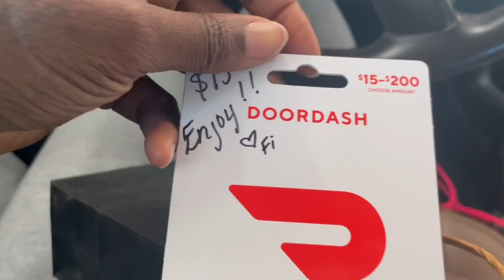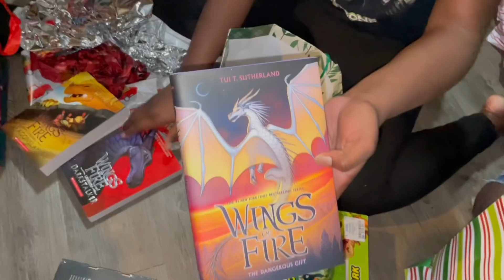Vlogmas Day 25 (Opening gifts, game night) | Porcia Mann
MERRY CHRISTMAS AND HAPPY NEW YEAR! Welcome to THE VLOGMAS FINALE🎄❤️🎄I have really enjoyed Vlogmas this year and its because of you guys!
Christmas Eve we had game night at my parents house then I let the girls open their gifts at midnight. I actually prefer this so we can sleep in on Christmas Day. lol

On Christmas Day we really took our time because we partied hard the night before.

Journals/Books by Porcia Mann:

The Breakup Journal (90-day healing journal for women)

Mother-Daughter Bonding Journal

Kids counting book

Food and Workout Journal